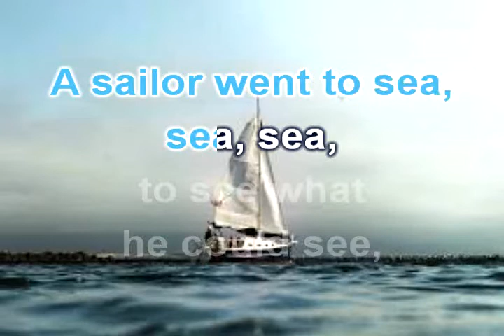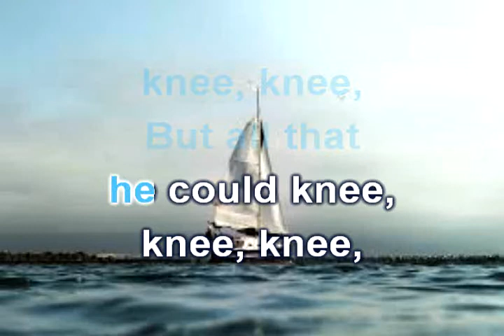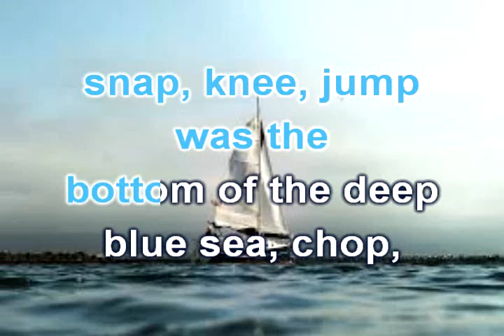A sailor went to sea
Children's Folksongs Karaoke